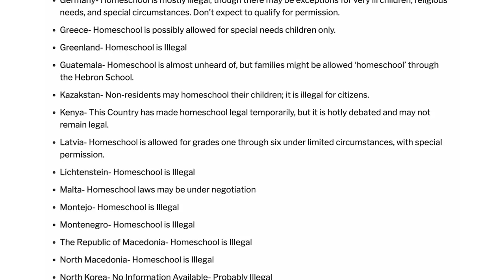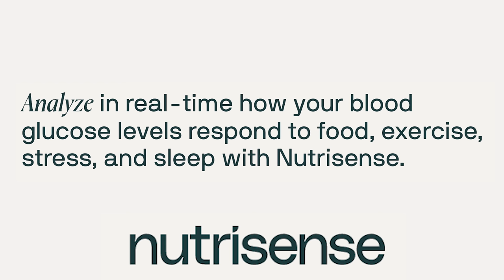How To Use Rest Periods To Maximize Your Strength Training Results | Mind Pump 2184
00:00 Mind Pump Fit Tip: The ONE factor that would determine if something was strength training or not would be REST PERIODS. Without rest periods, you are doing cardio with weights.
13:38 The MOST important thing you need to focus on when you cut calories is to find a way NOT to lose muscle.
16:20 A TERRIBLE message to present to people struggling with weight loss.
29:41 Is the FDA dropping the hammer on peptides?
35:39 Animals and drugs.
38:42 Staying consistent with the green juice from Organifi.
40:00 The myth of the Serbian dancing lady and ghost towns.
48:00 How the Paleo Valley chocolate bone broth protein powder is easily digestible.
50:15 The process behind Sal’s recent gun purchase.
53:48 Fascinating homeschooling statistics.
1:00:18 Shout out to Coleman Hughes.
1:01:40 ListenerLive question #1 - Are there two or three must do rotational or lateral movements that you guys would include for someone who likes to keep things pretty simple?
1:14:04 ListenerLive question #2 - What is the best way to program full-body workouts?
1:29:00 ListenerLive question #3 - Can I adapt Anabolic to be more lower body focused? If so, how do I do it correctly, so as not to over train?
1:41:38 ListenerLive question #4 - How can I best organize my year of training and programming given new goals and phases in life?

Mind Pump #1845: How To Do Cardio & Not Lose Muscle

Mind Pump #2125: Heal Like Wolverine: BPC 157 With Dr. William Seeds

Octopuses Get Strangely Cuddly On The Mood Drug Ecstasy - NPR

Is the Serbian dancing lady real? The truth behind the video terrifying TikTokers

German family who sought asylum for homeschooling faces deportation after 15 years in US

All-In Podcast - E147: TED goes woke, Canada's Nazi blunder, AI adds vision, plus: who owns OpenAI?

Coleman Hughes: A case for color blindness | TED Talk

Jay Campbell (@jaycampbell333) Instagram
Coleman Hughes (@coldxman) X
Carley Campbell | strength•healthy lifestyle (@carleycampbellfit)